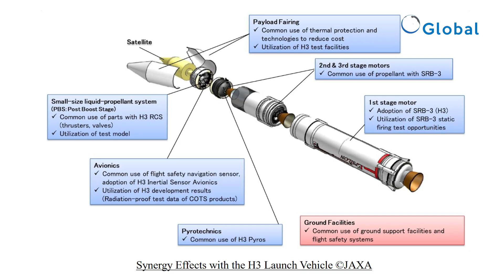Japan Space One Kairos Rocket Fails In 2nd Attempt Minutes After Lift Off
Space One, a Japanese start-up, terminated the flight of its Kairos small rocket shortly after liftoff on Wednesday, marking the end of its second attempt in nine months to become the country's first company to deliver a satellite to space.

The second Kairos flight, which only lasted about 10 minutes, was terminated because "the achievement of its mission would be difficult", Space One said in an email to reporters.

It is the latest in a series of recent setbacks for Japanese rocket development, even as the government looks to boost the domestic space industry and is targeting 30 rocket launches annually by the early 2030s.